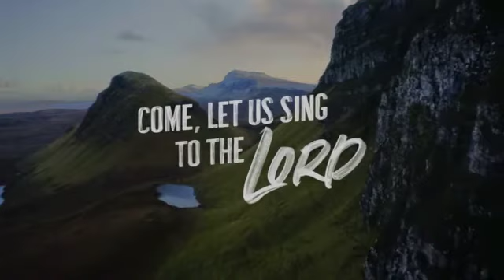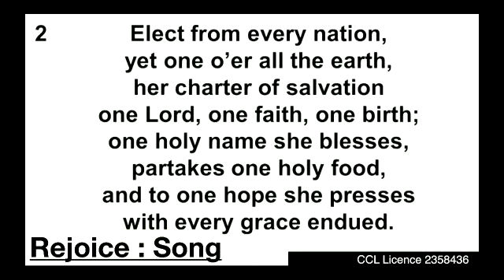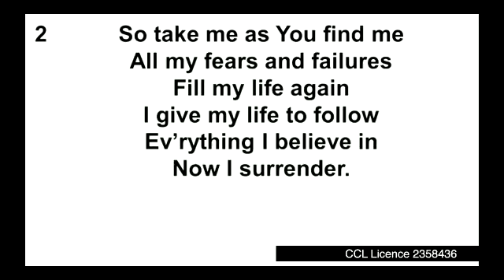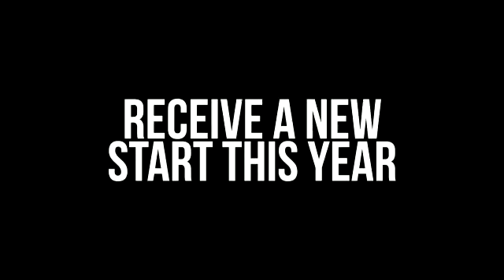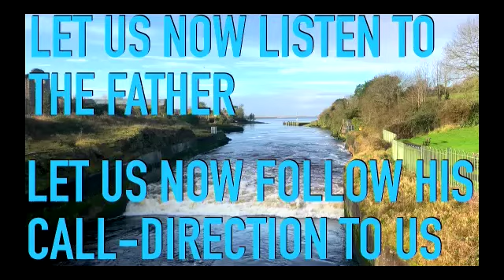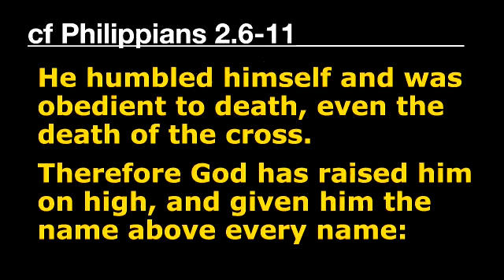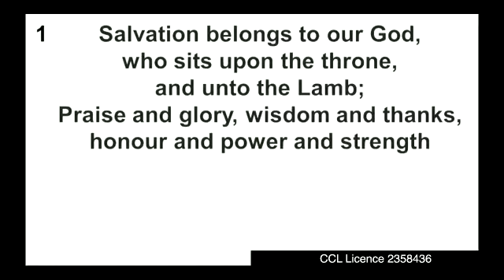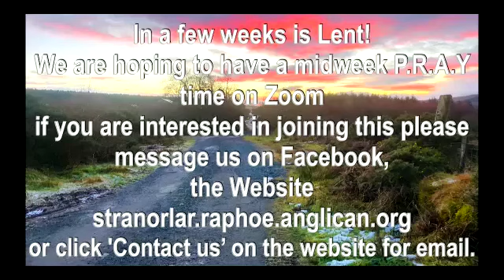Service of the Word 10th January 2021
Our service from Stranorlar Church recorded on the 10th January 2021.

The service was led by Rev Adam Pullen, Bible Readings and prayers led by Mrs. Elsie Stewart.